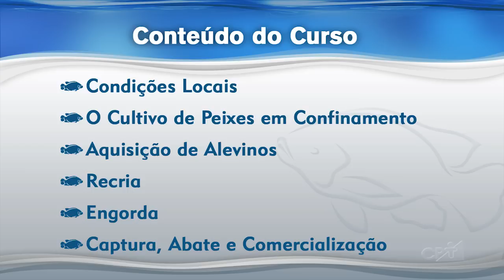Curso CPT Criação de Tilápias em Tanques-rede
Neste curso, você vai aprender desde a base para a construção de tanques-rede, passando pela aquisição de alevinos, recria, engorda até a comercialização.